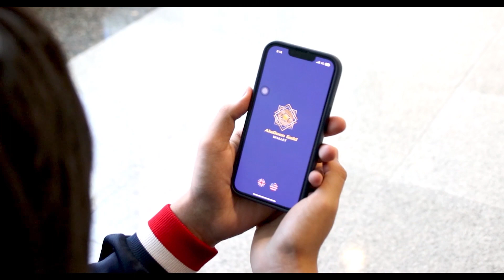AlaDeen Gold Wallet Car Insurans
Al-Ebreiz - The meaning is so clearly abstract into the meaning of the natural purest gold that was obtained without any chemical process. What is the translation of "Purest Gold" in the Arabic Language?

- Ad-dhahab | Al-Khalis | الذهب الخالص

- Or | Ad-dhahab | Al-Ebreiz | الذهب الابريز

- Or simply | Al-Ebreiz | الابريز

The Ebreiz is the natural purest gold that was obtained without any chemical process. In another meaning from chemistry terms, it means pure gold. But in Arabic, a person is like pure gold which means a pure and noble person with strong moral principles, integrity, reliability, honesty, and sincerity with excellent personal qualities and high standards.

Gold and Silver Color
The primary gold and silver colors depict both AGCB's "obsession" with gold and silver metals. Gold and silver as precious metals played the role of money and as a measure of value in domestic and international trades in most civilizations for most of human history. Gold ceased to play that role thoroughly only since 1971, after the collapse of the Bretton Woods system when the US dollar was deemed not redeemable anymore for gold by the Federal Reserve. Gold, however, has always been and still is a Shari'ah money. In the current world of economic and political turbulence, AGCB aspires to return gold and silver back as the global monetary standards, using modern technologies to render and contribute towards just, stable and sustainable financial and economic systems.

The Islamic Design
This represents that AGCB's system is Shari'ah compliant and should appeal to both Muslims and non-Muslims alike.

Centre Circular Islamic Design
The circular design depicts the links between businesses, individuals, organizations, and the government that form an economic ecosystem. AGCB's non-interest, gold-based payment system connects all the players using gold as the measure of value for ISLAMIC financial economic exchange. In this regard, gold also represents other possible actual monies like silver, petroleum, palm oil, etc.

The Gold Circle
The gold circle represents the gold coin that played the role of money in many civilizations. In Islamic society, the gold dinar was the name derived from the Roman gold coin, the denarius.

The Inner Square
Represents the Ka'ba that unifies all cultures into oneness in direction.

The Outer Square Vertices
Represent the mission of AGCB to achieve its vision.

Black Background & Centre Brightness
Representing the current age of darkness, AGCB's initiatives are expected to brighten all people's lives and thereby bring peace, happiness, and abundant prosperity to humanity.

The Round Symmetrical Structure
Represents Economic Justice that can be expected from AGCB's system. From an engineering perspective, such structure is also stable and sustainable, i.e., the ISLAMIC economic system's characteristics from AGCB's system.

About Us image
There is a Hadith of the Prophet SAW that said: "Allah SWT may test persons with difficulties and compare it with the process of testing the purity of gold."
قال رسول الله صلى الله عليه وآله وسلم : إن الله ليجرب أحدكم بالبلاء وهو أعلم به كما يجرب أحدكم ذهبه بالنار ، فمنهم من يخرج كالذهب الإبريز فذلك الذي نجاه الله تعالى من السيئات ، ومنهم من يخرج كالذهب دون ذلك فذلك الذي يشك بعض الشك ، ومنهم من يخرج كالذهب الأسود فذلك الذي قد افتتن
(Sahih Al-Bukhary and Sahih Muslim)